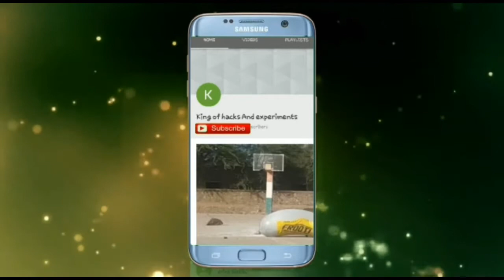EXPERIMENT HAYDRAULIC PRESS VS TREE ROOT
EXPERIMENT WITH HYDRAULIC PRESS VS TREE ROOT. KING OF HACKS AND EXPERIMENTS.